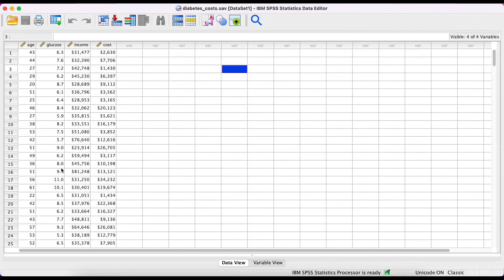#5 Tek örneklemli t testi (Kısa versiyon)